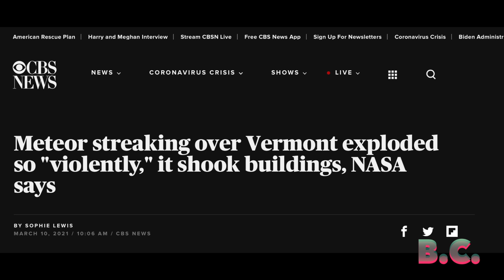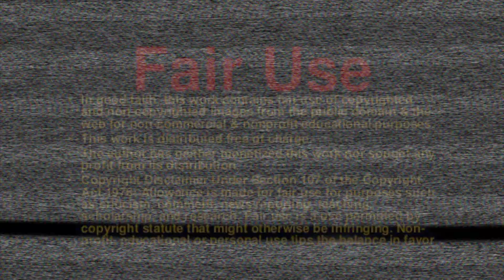Meteor streaking over Vermont exploded so "violently," it shook buildings, NASA says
A fireball traveling at 42,000 miles per hour streaked across the night sky above Vermont on Sunday night, creating a spectacular light show.

The meteor "fragmented so violently," it shook buildings across the state and produced a loud boom, NASA said.

NASA said on Facebook that over 100 eyewitnesses reported details of the meteor in Vermont around 5:38 p.m.

It first appeared about 52 miles above Mount Mansfield State Forest, moving 33 miles through the upper atmosphere, before burning up 33 miles above Beach Hill, in Orleans County.

It said the space rock was likely a fragment of an asteroid.

It was so intense, it could be heard for miles, as it shook homes and cars.

The meteor's explosive passage through the atmosphere released the equivalent of 440 pounds (200 kilograms) of TNT, suggesting that the meteor was likely 10 pounds (4.5 kg) and 6 inches (15 centimeters) in diameter, according to NASA Meteor Watch.